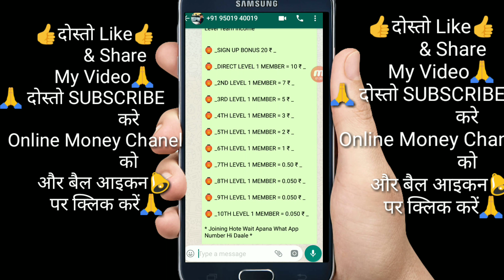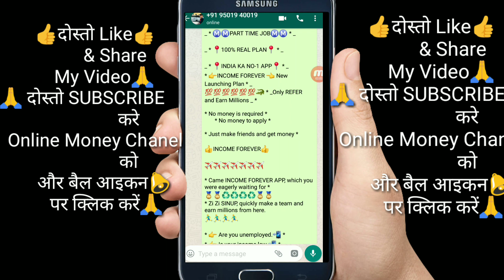INCOME FOREVER Full Information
Hello Dosto  Aa ki Es Video Me Main bataunga
Ki Encome foraver ka full plan kya hai